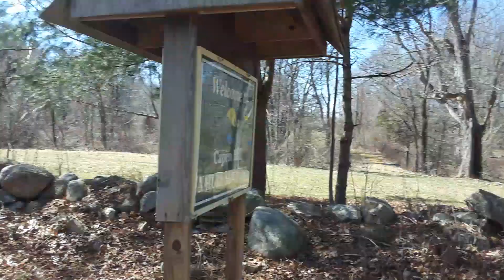there was a fish in the percola tor